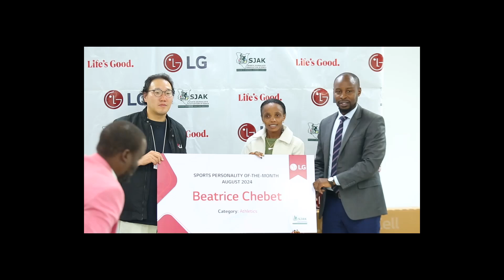Beatrice Chebet wins August best